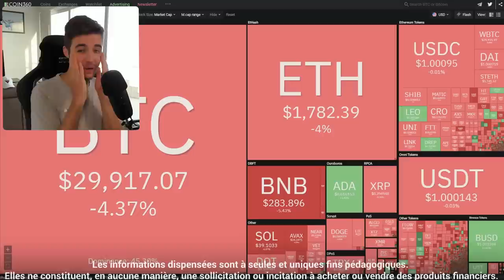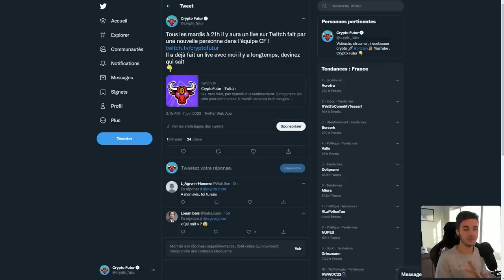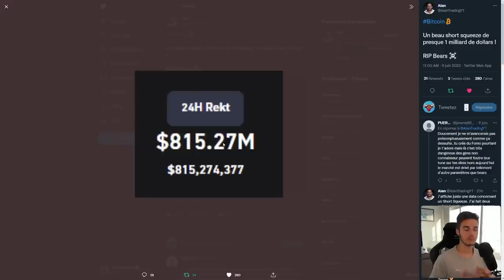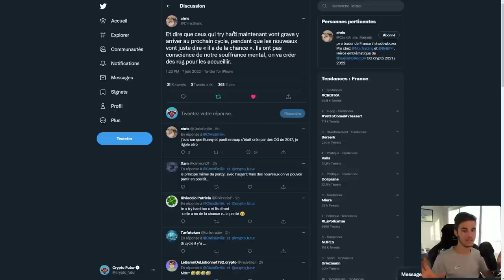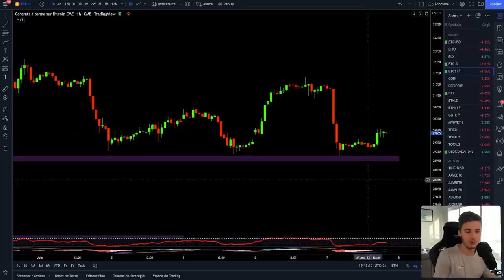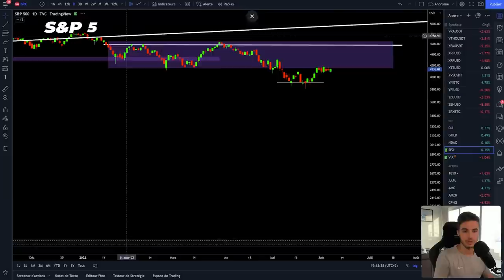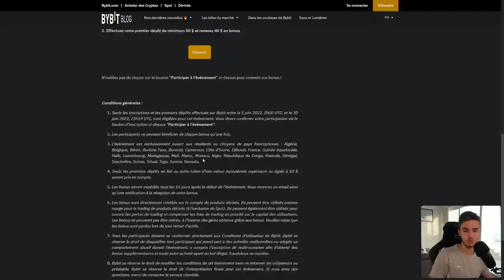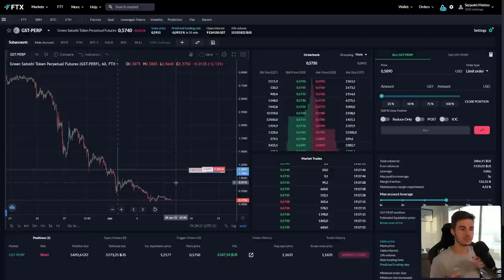BITCOIN : LA CAPITULATION EST PROCHE ! 😈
Plateforme et site que j'utilise :

✅ Bybit :
🔥 Bonus de 50$ à ton inscription :

✅ PrimeXBT
🔥 Bonus de 7% sur ton premier dépôt :

Dans cette vidéo, je vous fais l'analyse journalière du bitcoin et des autres cryptos dont les altcoins. Les altcoins sont encore plus affectés que le bitcoin que ce soit à la hausse ou à la baisse. Je vous montre aussi que nous ne sommes pas à la fin du bull run et que selon moi le bitcoin reste toujours dans une tendance haussière à long terme. Le 100K challenge est à 1.7K$. Les altcoins sont baissiers aujourd'hui et bitcoin aussi, ce qui l'amène à 29K$.

SOMMAIRE :
 00:00 : Intro
 01:34 : Twitter
 13:22 : Bitcoin
 16:12 : Bitcoin Dominance
 16:42 : Dollar
 16:55 : EGLD
 17:11 : ETH
 17:55 : VET/ETH
 18:05 : S&P 500
 18:15 : Bybit
 21:06 : Les News
 25:50 : Le Commentaire du Jour